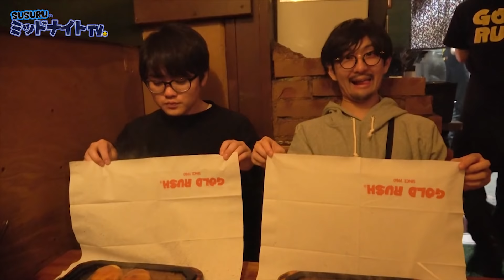ジムの後には肉が食いたい【SUSURU初のゴールドラッシュ】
※カメラの影響で全体的に音声聞き取りづらいです。ご麺なさい。

金ぴかのものってカッコいいよね。
昔の人も金ぴかってカッコいいと思ったから金は価値があるのかな。
引っ越しは済んだけど引っ越し作業が全く終わっていません。
ウチにある段ボールの山を皆がカッコいいと思わないかな。
金の山に囲まれて過ごしてると錯覚したい。
明日からSUSURU達に段ボールカッコいいと言わせてみよう。
[チャル蔵]

〒164-0001
東京都中野区中野3-42-2
SUSURU宛　まで！